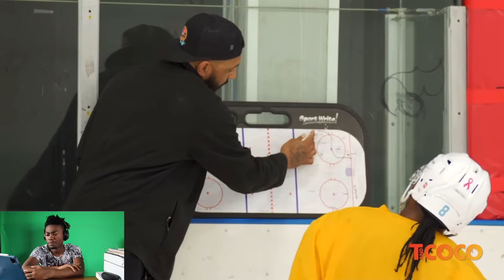The WORST Hockey Players in the History of Hockey | T&Coco Season 2 Reaction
Hey guys, welcome back to the channel, I hope you are having a beautiful day. I am back with another reaction vid from our favorite duo, T&Coco! This episode they are taking it to the ice, and yes, it got slippery! I hope you guys are enjoying these videos, lord knows I am lol.

You Can Change Podcast Platforms